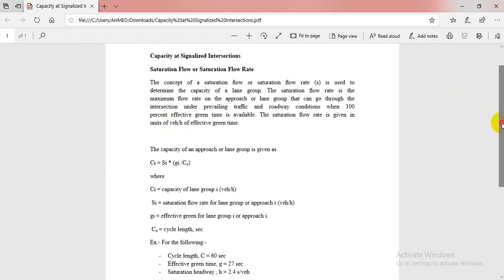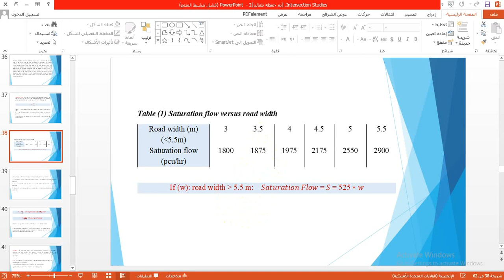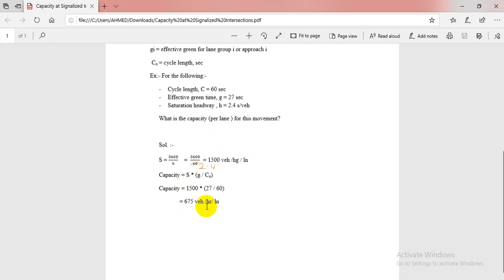Intersection Studies 10